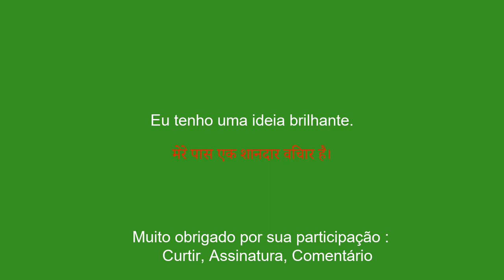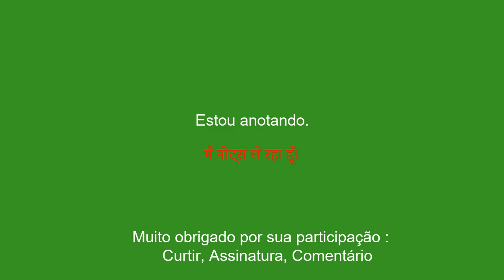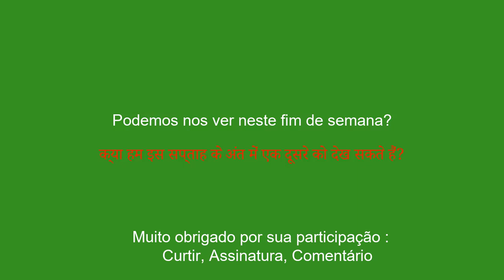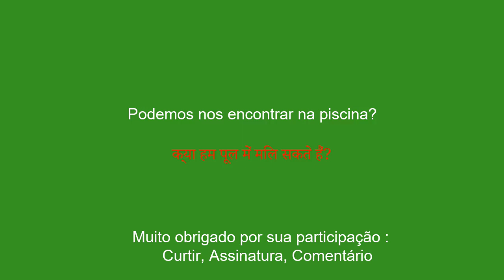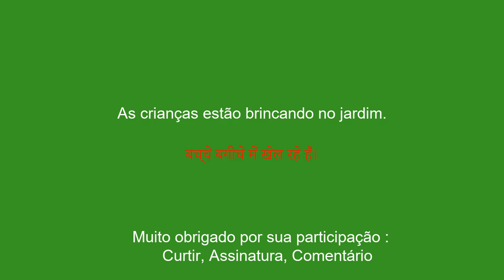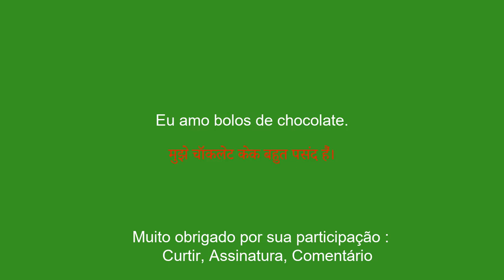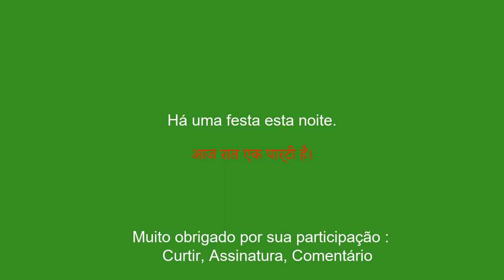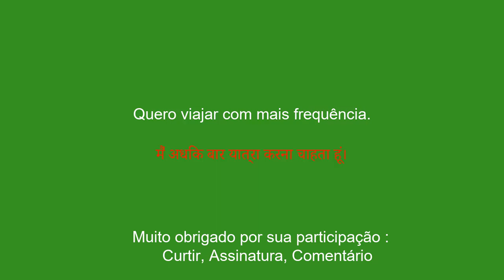50 frases curtas importantes para aprender hindi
Neste vídeo você aprenderá Hindi em apenas 10 minutos! Apresentamos a você as 100 frases curtas mais essenciais para falar hindi no dia a dia. Se você é iniciante ou apenas deseja atualizar seus conhecimentos, este vídeo é para você. Com frases fáceis de lembrar e exemplos concretos, você estará conversando em inglês rapidamente. Portanto, fique à vontade e deixe-nos guiá-lo para dominar o idioma hindi.